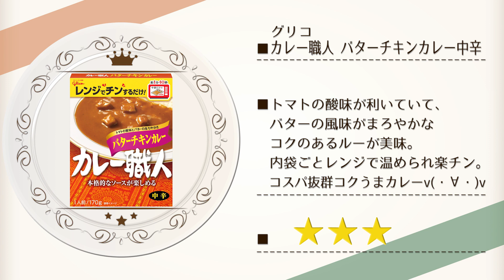カレー職人 バターチキンカレー中辛【カレーなる食卓1皿】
色々とプロトタイプ...。テロップの入れ方、SE等々まだまだなんですけど回を重ねるごとに改良して行く予定です(ﾉД`)
作る工程がカップ麺と比べ0なので具材のみピックアップする画を入れるとか...うーん難しい！⊂((・x・))⊃

2017年2月14日発売
内容量:170g
購入店：ヤオコー

今回のカレー
グリコ
カレー職人 バターチキンカレー中辛

BGM/SE
DOVA-SYNDROME